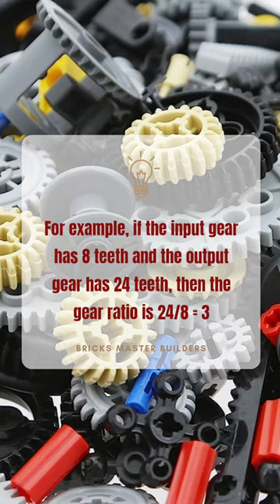LEGO Tip: Gear Ratio